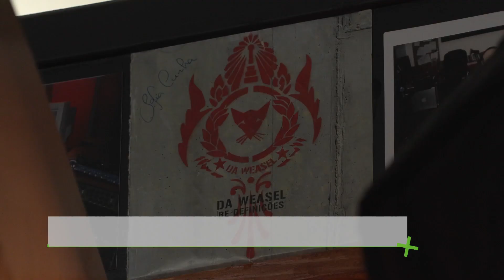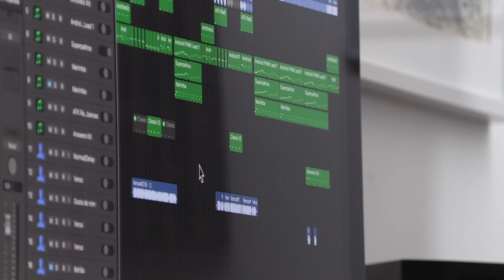Carlão, o mandatário